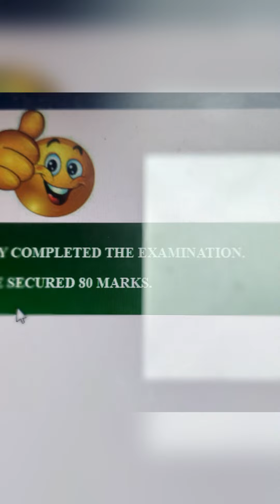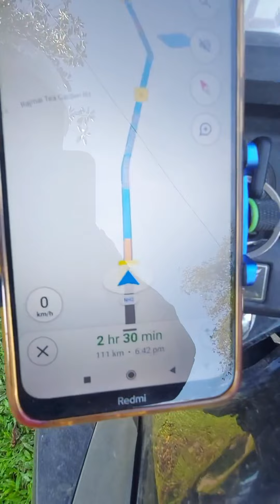Vlog : Solo Driving | Tinsukia - Jorhat - Tinsukia | 380km in 10hrs | 25/07/2022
1st Vlog of Solo Driving from Tinsukia to Jorhat SBI training Centre and back to Tinsukia. 380km of journey in 10hrs.